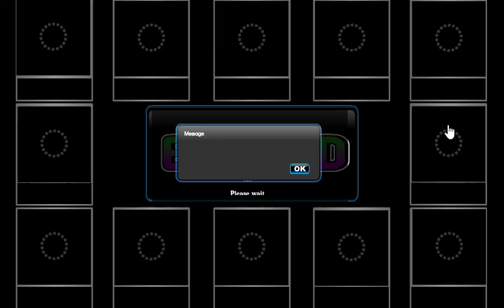G2R White Horse Trapped Escape Walkthrough [Games2Rule]